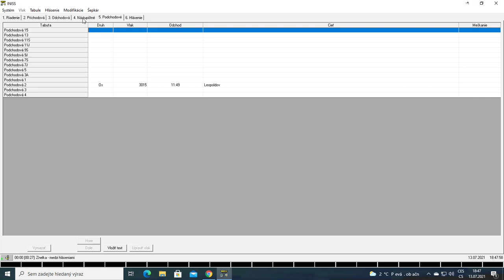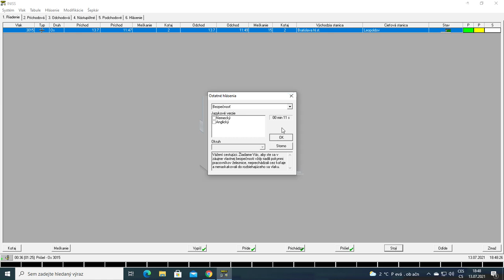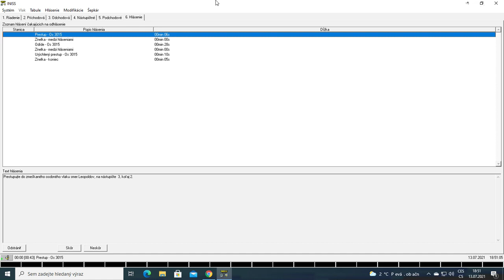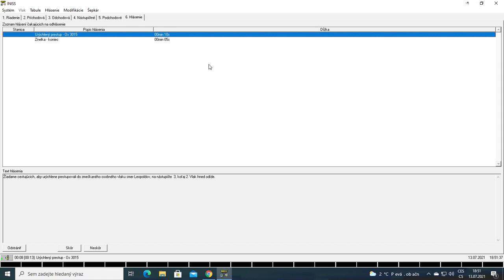SK INISS Trnava - Os 3015